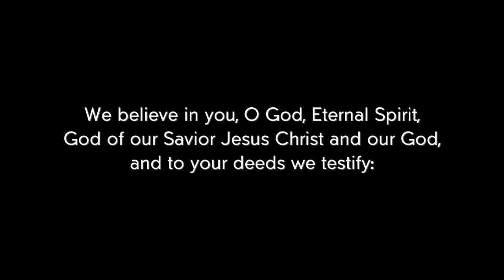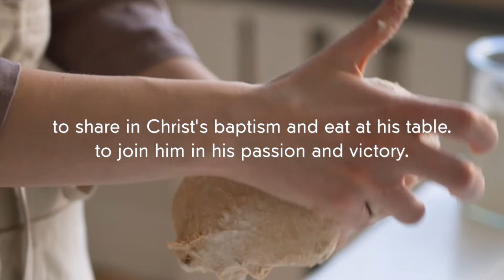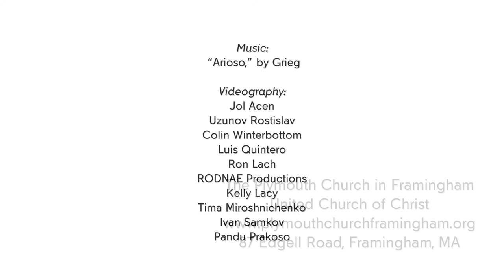Week 3: A Statement of Faith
This August we are reading Roger L. Shinn's "Confessing Our Faith: An Interpretation of the Statement of Faith of the United Church of Christ."

We hope you'll enjoy reading this book and join us for discussion on Wednesday, August 24 at 7:00pm on Zoom.